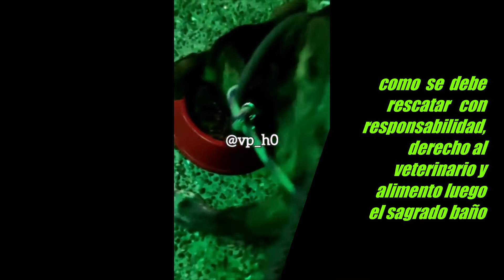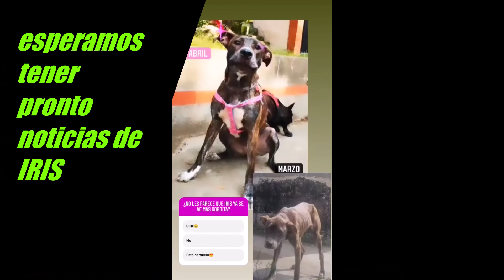IRIS UNA HISTORIA DE AMOR MULTIESPECIE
esta es una invitación a seguir el cambio de vida de esta perrita y conocer la historia en el canal, la trasformación de  una vida, la devolución de la fe de esta criatura en el ser humano, esta maravillosa señorita Val, nos compartió su historia y nos visito en nuestro hogar con una donación de alimento para los peludos que protegemos, lo menos que podemos hacer es ayudarle a que su gana de Instagram  @Vp_L 0 crezca su propósito es el mismo nuestro, algún día monetizar  para ayudar a mas peludos, así pue le invitamos a ver esta historia y compartirla @perrosygatosenapurosmedellin